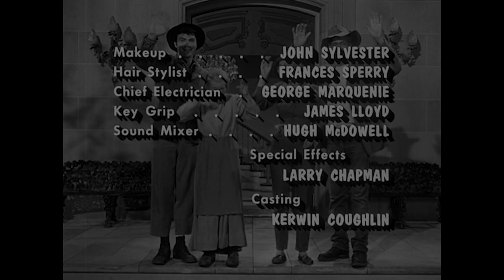The Beverly Hillbillies - Season 1, Episode 29 - The Clampetts and the Dodgers - Full Episode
Los Angeles Dodgers coach Leo Durocher finds a new pitcher in Jethro.

In one of television's classic sitcoms, a country family with newfound wealth moves to the privileged society of Beverly Hills.